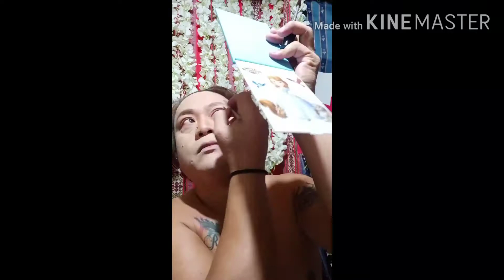make over..self duay